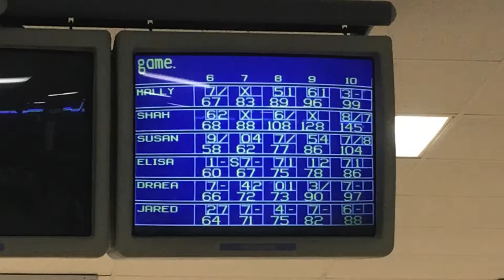Brionez Turkey Bowl 2016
Our family has a tradition of bowling on Thanksgiving.  Here is our experience this year!

Shot on: GoPro Hero 4 Session, iPhone 6